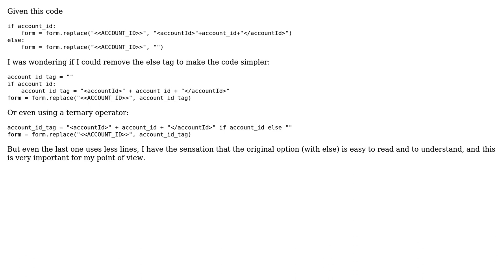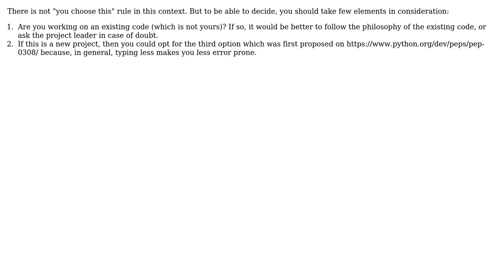Conditionally replacing a placeholder in a form (2 Solutions!!)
Conditionally replacing a placeholder in a form

With thanks & praise to God, and with thanks to the many people who have made this project possible! | Content (except music & images) licensed under CC BY-SA | Music | Images & others | With thanks to user user674887 user Peilonrayz user Billal Begueradj user 200_success and the Stack Exchange Network Trademarks are property of their respective owners. You are responsible for your own actions.